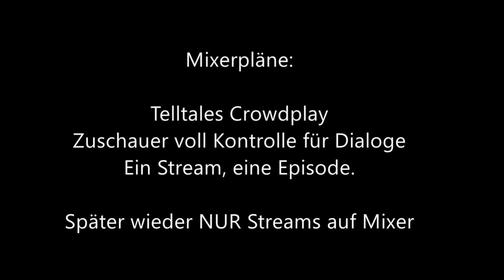Tayrint informiert #06 - Mixer.com Pläne und Streamzeiten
►►Wieder einmal gibt es ein kleines Tayrint informiert Video für euch und dieses mal geht es um meine Pläne auf Mixer.com, die ich aber nur mit eurer Hilfe realisieren kann und dann noch um Streamzeiten/Tage.

►►►Links◄◄◄

•Ihr wollt mich unterstützen? Kauft hier eure Keys